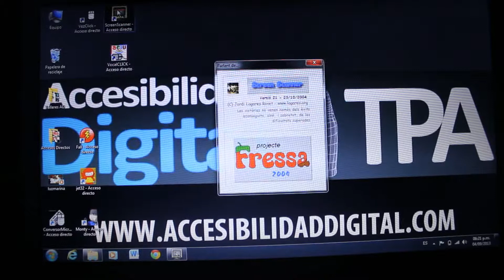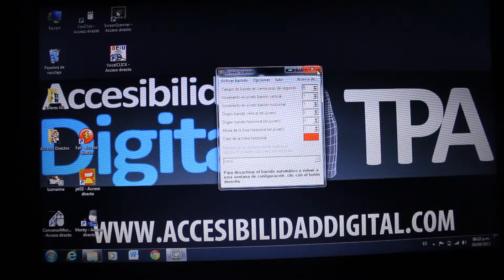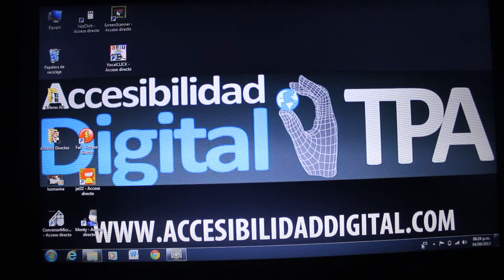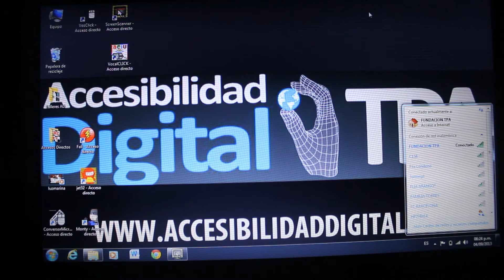Escaneo por barrido Control Mouse Accesibilidad Autismo Parálisis Cerebral